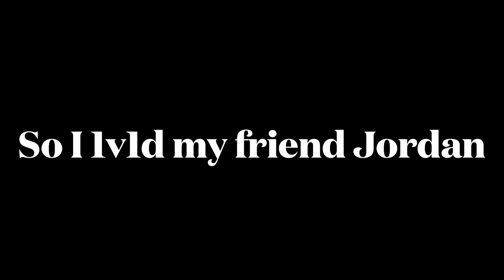I 1v1d my friend Jordan in basketball and this happened…